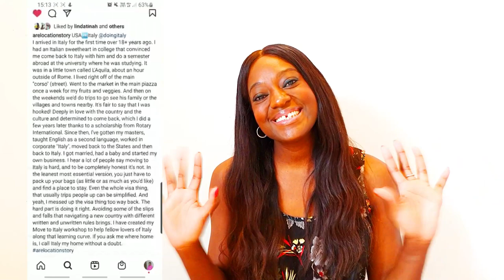Mistakes I Made When I Moved To Italy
Looking back at my first years in Italy, there are things I could have done differently. Here are a few of them.